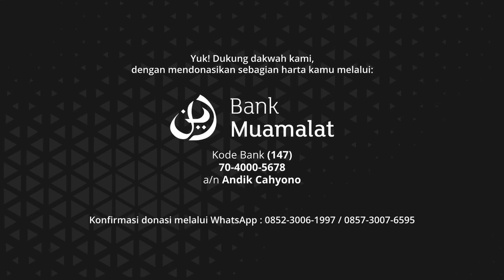Penyebab Penyimpangan dari Aqidah Yang Benar - Ustadz Abu Jundi | Kitab Aqidah At-Tauhid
Kajian ini merupakan Kajian Rutin Setiap Jum'at Malam Sabtu Keempat, Ba'da Maghrib di Masjid Imam Syafi'i, Sooko, Mojokerto. Mengkaji Kitab Tauhid karya Syaikh Dr. Shalih bin Fauzan Al-Fauzan yang disampaikan oleh Ustadz Abu Jundi.

Yuk! Dukung dakwah kami, dengan mendonasikan sebagian harta kamu melalui:

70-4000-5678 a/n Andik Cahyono